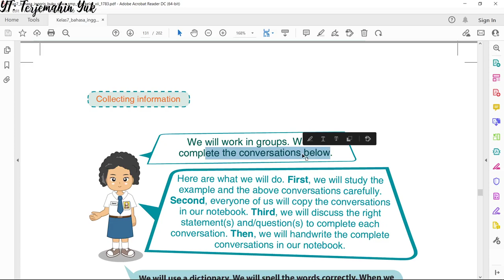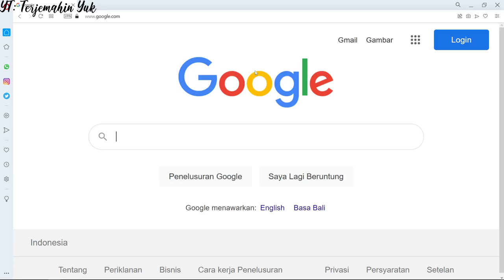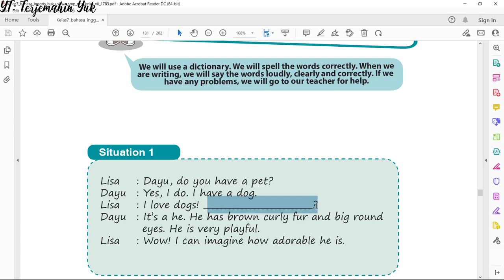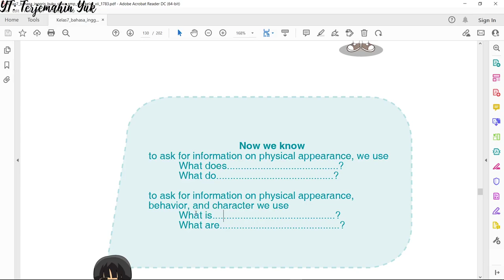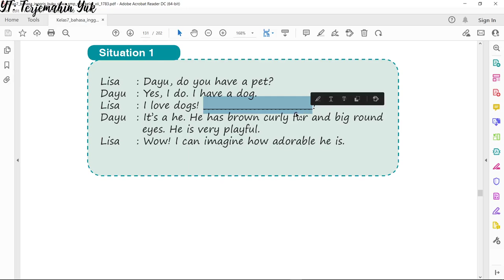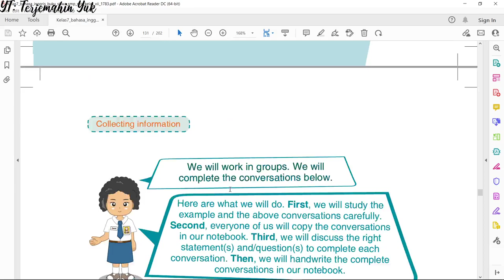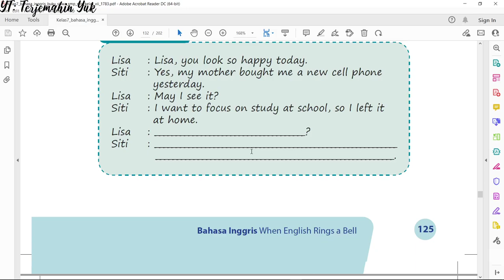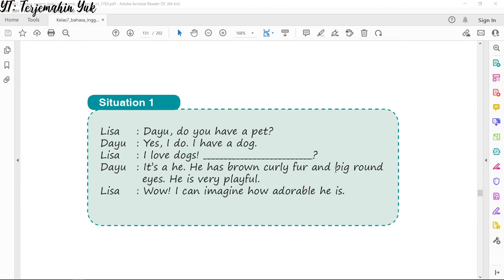Terjemahan Bahasa Inggris SMP Kelas 7 hal. 124 - 125 Kurikulum 2013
what is she like?
what are they like?
what does it like?
what do they like?